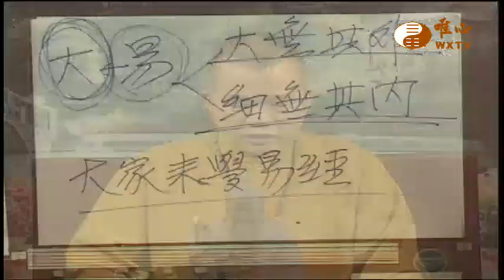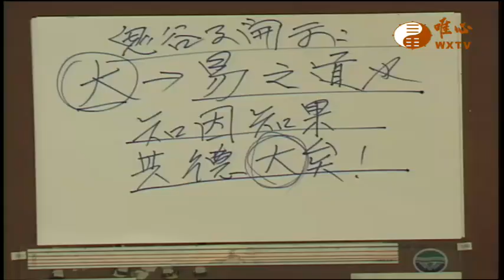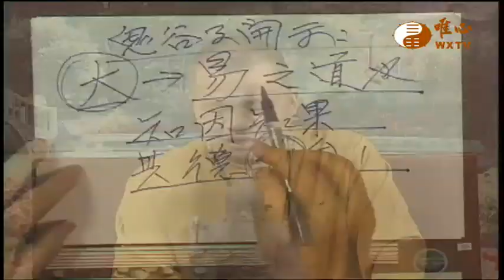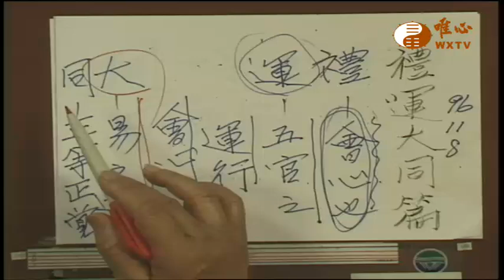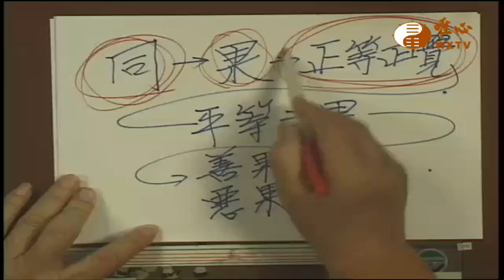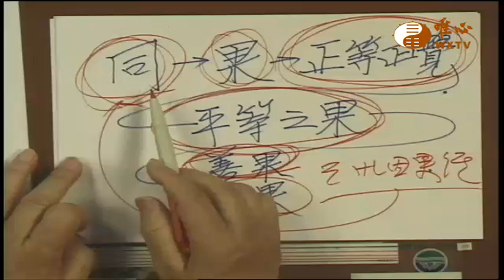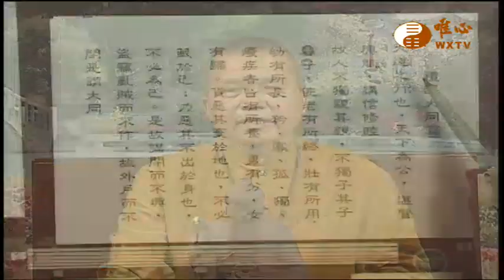禮運大同篇【唯心天下事4243】｜ WXTV唯心電視台